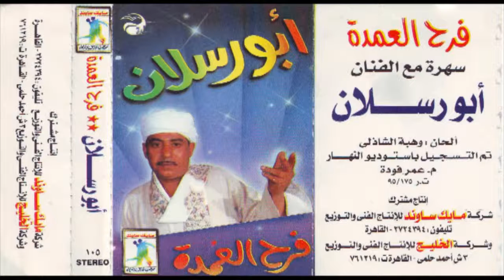Abo Raslan Fara7 El 3omda Music 1 أبو رسلان موسيقى فرح العمدة 1